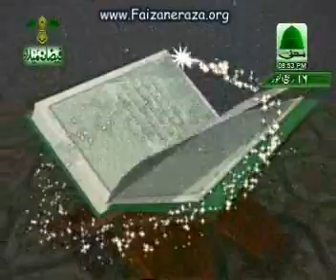Who Is Ameer E Ahle Sunnat?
By My Bapa Ameer Ahle Sunnat Moulana Ilyas Attar Qadri Razvi Ameer E Ahle Sunnat ameer e ahlesunnat ameer e ahle sunnatFounder of Dawat-e-Islami Sheikh-e-Tareeqat Ameer-e-Ahl-e-Sunnatا Aftab-e-Qadriat Mahtab-e-Razaviat Sahib-e-Khauf-o-Hashiat Ashiq-e-Ala-Hazrat Peykar-e-Ilm-O-Hikmat Alim-e-Quran-o-Sunnat Molif-e-faizan-e-Sunnat Hazrat Allama Moulana Al Haaj Abu Bilal Muhammad Ilyas Attar Qadri Razavi (Damat Barkatuhumul Alya)